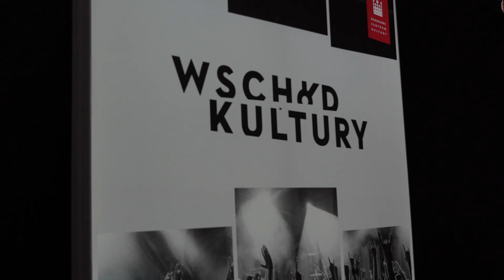Bedford Falls. Inne Brzmienia, Eastern Culture Music Festival in Lublin, Poland 2024 4K